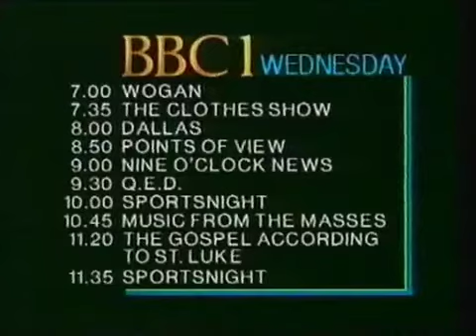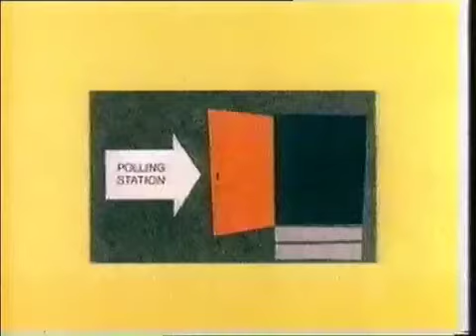BBC1 Closedown 1987